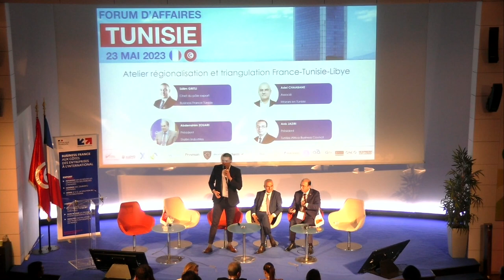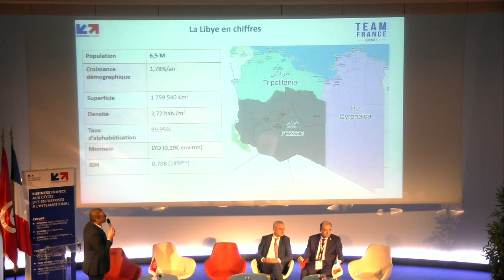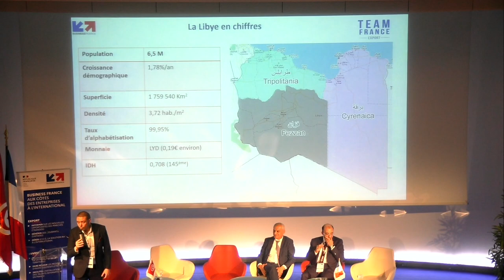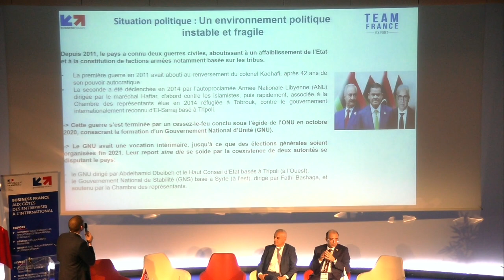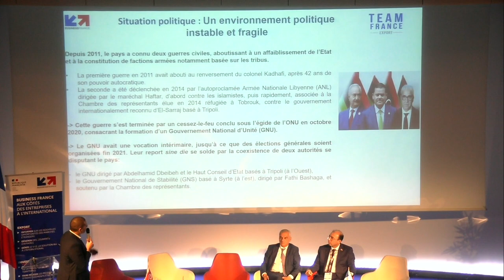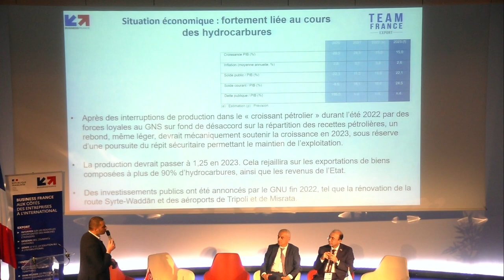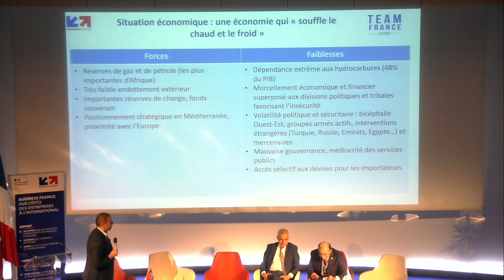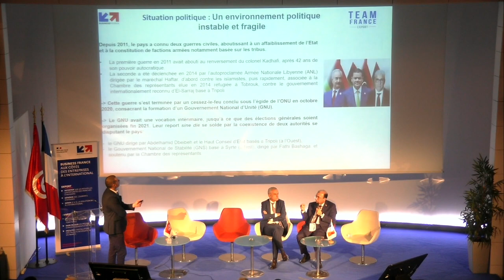Forum d'Affaires Tunisie 2023 - Régionalisation et triangulation | Business France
Business France a organisé le 23 mai 2023, la 5ème édition du Forum d'Affaires Tunisie. Evènement au format phygital, le Forum d'Affaires Tunisie a rassemblé plus de 250 Entrepreneurs des deux rives. Après 4 éditions couronnées de succès, la 5ème édition de ce forum bi annuel, a rassemblé Ambassadeurs, PDG, délégations d'entreprises françaises et tunisiennes afin de renforcer et d'accélérer les liens commerciaux entre la France et la Tunisie.